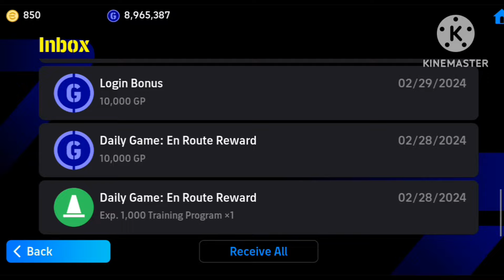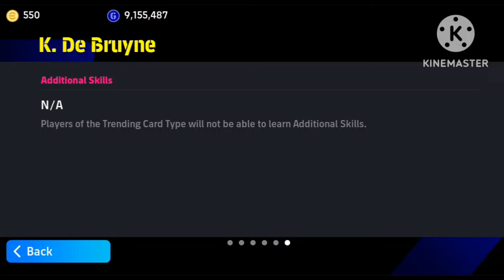I GOT NEW POTW 101 RATED KEVIN DE BRUYNE!!🥶🎁 | EUROPEAN CLUB PACK OPENING | EFOOTBALL™ 2024 MOBILE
Do support & give a thumbs up👍🏻 because your support motivates me to enhance my contents more creative & also pushes me to make the best contents for all my loving subscribers!

Love You All - IGLESIAS GAMING ! ❤️